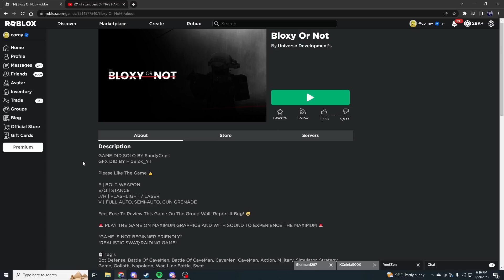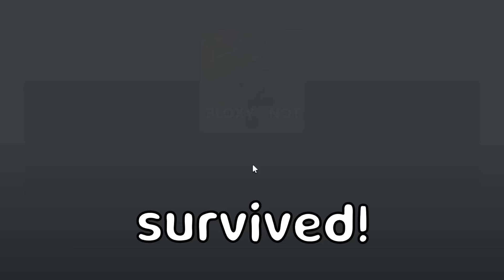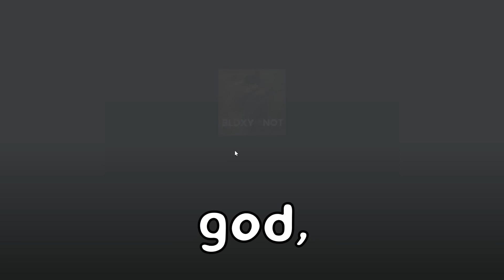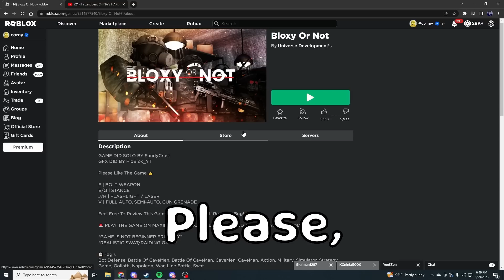i beat the WORST ROBLOX FPS so you didn't have to... (Bloxy Or Not)